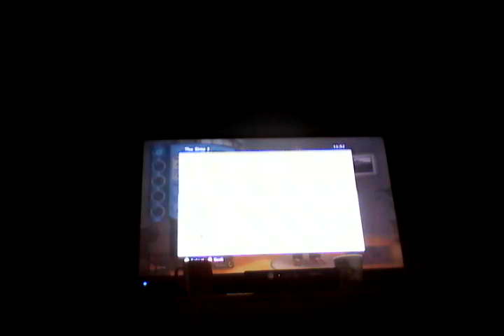Lets play Sims 3 Xbox 360 part 1